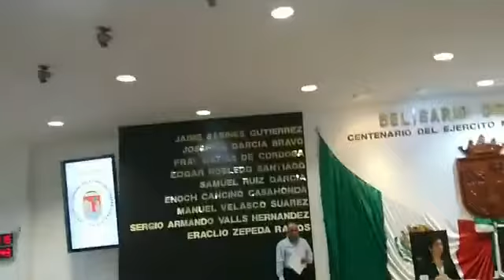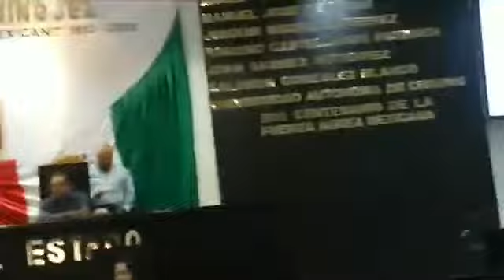Congreso del Estado Martes 08 de Octubre de 2019 Toma de protesta a la Comisión ciudadanos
Congreso del Estado Martes 08 de Octubre de 2019 Toma de protesta a la Comisión que seleccionará a los ciudadanos que formarán parte del Consejo de participación ciudadana del SISTEMA ANTICORRUPCIÓN DEL ESTADO de CHIAPAS